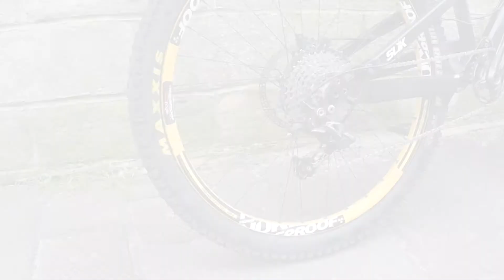The Singletrack Work Experience with Tom Bingham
In June, we had Tom head into Singletrack Towers for a week of top bike and publishing related work experience. After the basics had been covered buying milk and coffee beans, Tom was set plenty of hot-ticket tasks to get himself immersed in life at Singletrack. Here's a quick round up of what he got up to while he was here. Mostly riding and falling off bikes, but website stories were also put together and top-quality captions added to many a photograph.

This week, we welcome Fin into the fold, and first on the list is a trip to Gisburn forest to see some hot new 2018 bikes.